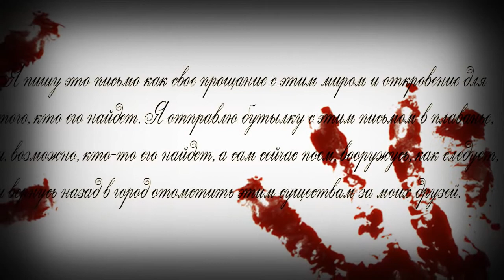СТРАШНАЯ ИСТОРИЯ - ОСТРОВ ПРОКЛЯТЫХ HORROR STORY Страшная история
Страшная история Остров проклятых
Страшная история рассказана :
ZeFirKa